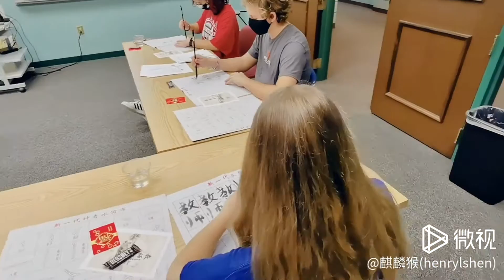Teachers' Day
Learn how to write "Happy Teachers' Day" in Chinese Calligraphy class at PC. 教师节快乐！